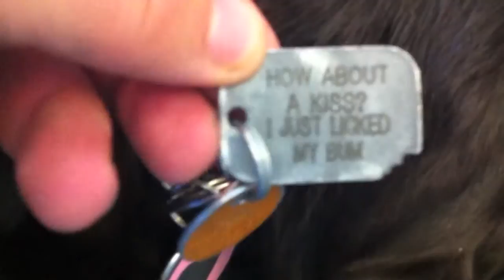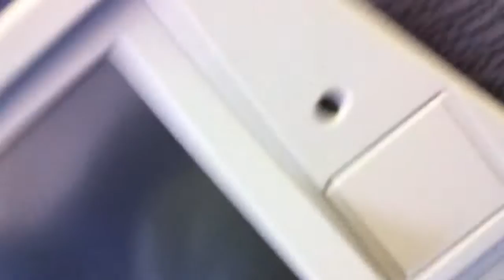Dog On a Plane (Part 1)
me and my labrador retriever, travelled from Los Angeles to Toronto via Air Canada IN THE CABIN.